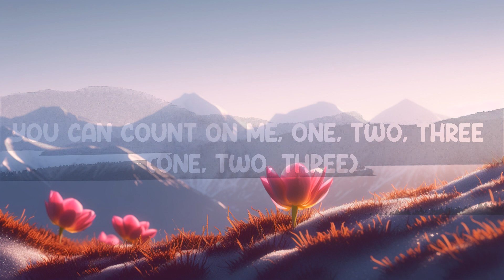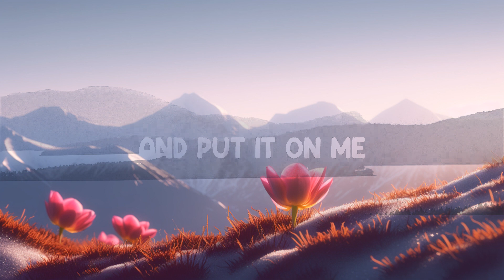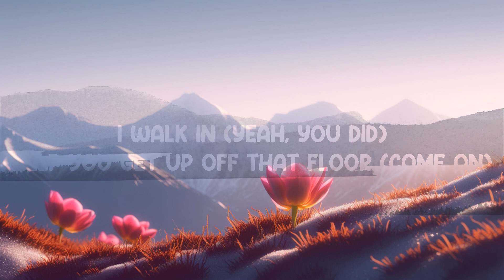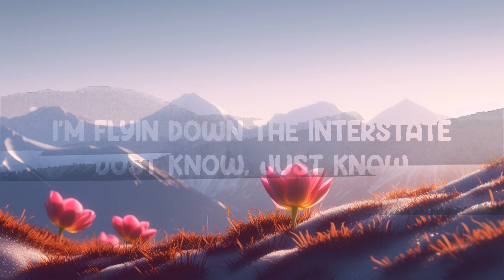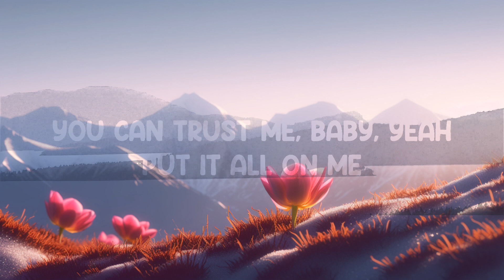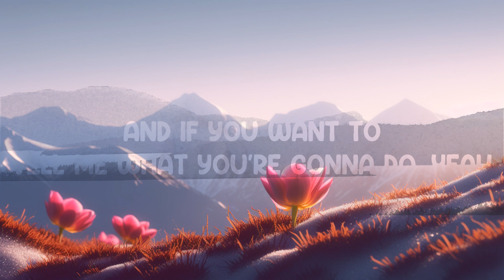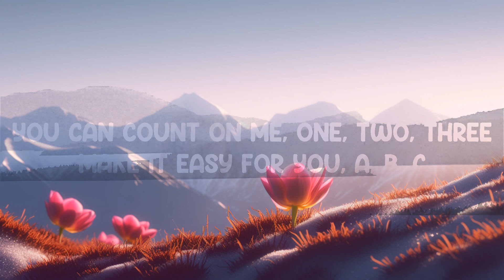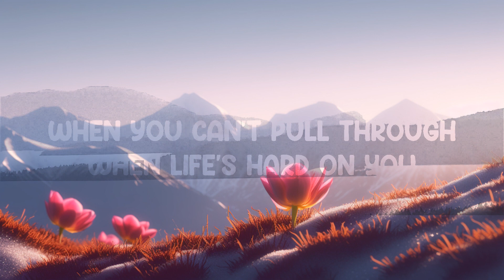On Me - Thomas Rhett & Kane Brown (Lyrics) 🎵 | 25 Min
On Me - Thomas Rhett & Kane Brown (Lyrics)
Lyrics video for "On Me" by Thomas Rhett & Kane Brown.

Become a better singer in only 30 days!

📜 Lyrics: "On Me"

You could call, you could call on me
You could fall, you could fall on me
And if you want to, tell me what you gon' do
You could put it all, put it all on me

Speedin', 90 in a 65
Grabbed the keys and didn't tell 'em why
Just hit the road
When you need me, relaxin', gettin' in my way
I'm flyin' down the interstate
Just know, just know

When you can't pull through, when life's hard on you
Know it ain't no thing, know it ain't no thing

You could call, you could call on me (on me)
You could fall, you could fall on me (on me)
You can count on me, one, two, three
Make it easy for you, a, b, c

I walk in (yeah, you did)
Help you get up off that floor (come on)
You ain't gotta be alone no more (no more)

When you can't pull through, when life's hard on you (so hard)

You could put it all, put it all on me (come on)
You could count on me, one, two, three

Yeah, put it all, put it all on me

'cause when you can't pull through
When life's hard on you (on you)
You can trust me, baby, yeah

You could fall, you could fall on me (you can fall on me)
You could put it all, put it all on me (you could put it all on me)
You could count on me, one, two, three (one, two, three)
Make it easy for you, a, b, c (ayy)

Yeah, put it all, put it all on me (put it on me, baby)
Yeah, put it all, put it all on me (woo)
And if you want to, tell me what you're gonna do, yeah
And put it on me